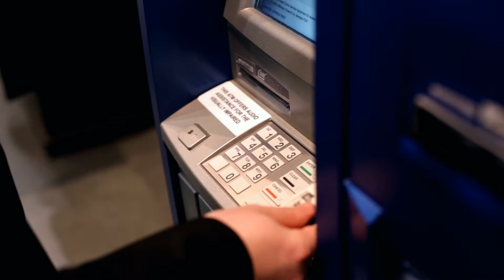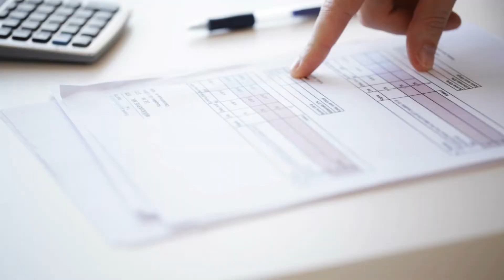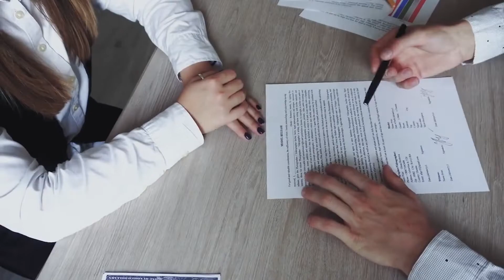Quick Guide to the Australian Bank's COVID-19 relief packages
Are the Australian banks helping or hurting mortgage customers as covid-19 makes its way into the community. In this video we'll walk you through some of the ways the banks are helping home loan customers with deferred repayments and other hardship measures.

00:00 Quick Guide to the Australian Bank's COVID-19 relief packages
00:44 1. What Things You Can Do That’s Going To help Yourself Today
00:47 2. ANZ Bank
01:33 3. Commonwealth Bank
02:16 4. NAB Bank
02:58 5. Westpac Bank

If you are in financial hardship please contact your bank, or download the guide to find out the right number to call.